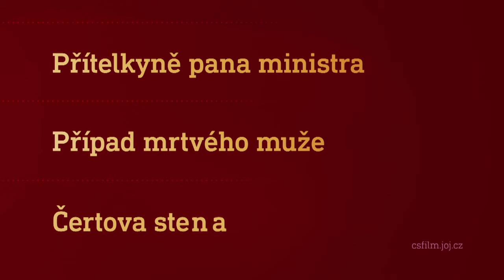Film na přání (3.9.2022 večer na CS FILM)